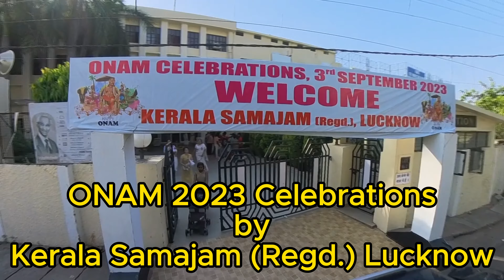Onam 2023 Celebrations, Kerala Samajam Lucknow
Onam is celebrated all over the world by all Malayalees irrespective of caste, creed and religion.
Kerala Samajam, Lucknow was celebrated Onam on 3rd September at CMS Auditorium, Gomti Nagar. During the fuction one Souvenir also released.
Chief Guest was Mrs. Ministhy S Nair IAS, Commissioner, Lucknow.

Onam is usually celebrated in the month of August or September, marking the beginning of the harvest season and the return of the mythical King Mahabali to visit his people.
The festival is celebrated over a span of around ten days, with the main day, known as Thiru Onam or Thiruvonam, falling on the second day of the festival. The celebrations are marked by various rituals, cultural events, and grand feasts. Here are some key aspects of Onam:

Chapters:
Chief Guest entry, Attapoove          0:00:25
Giving bouquet to Chief guest & Special Guests  0:01:16
Spech by Mr. Jenson James     0:01:46
Inagurations, Lighting the lamp    0:02:14
Speech by Mrs. Ministhy S Nair IAS    0:04:11
Ganesh  Vandana                        0:12:05
Giving bouquet to Special Guests 0:16:24
Tableau - Vamanavatharam       0:16:47
Maveli Varavelppu      0:19:50
Kaikottikali          0:25:28
Swagatham Krishna     0:37:33
Karali payyattu              0:41:06
Group semi classical Dance  0:46:14
Duet cinimatic Dance  0:49:21
Shiva Shambho           0:51:28
Guitar & Song              0:54:35
Bootakola tribal dance  0:56:05
Bollywood mashup     0:59:51
Malayalam Song      1:06:00
Ona Sadya         1:08:06